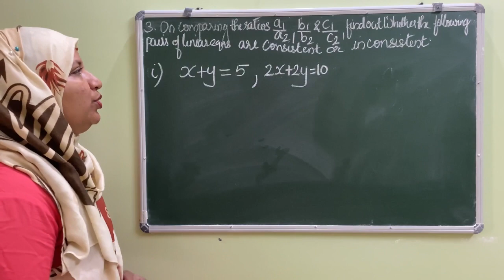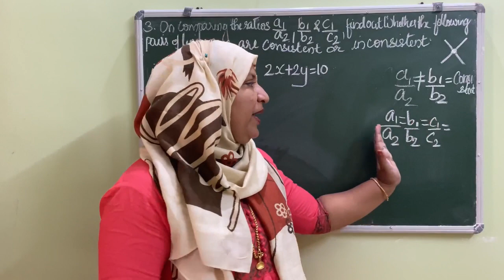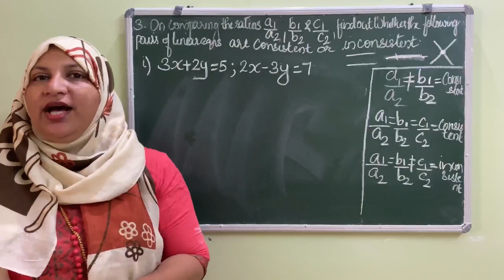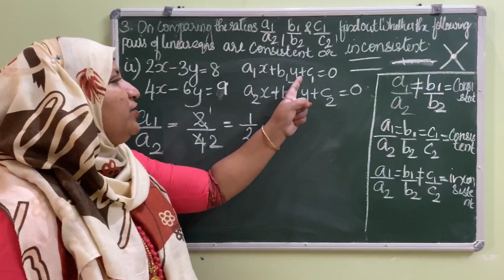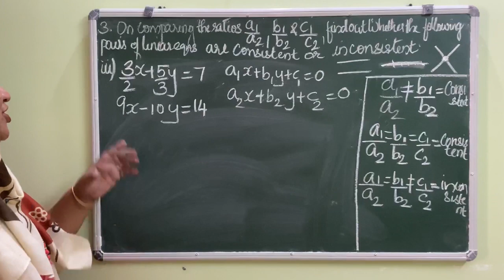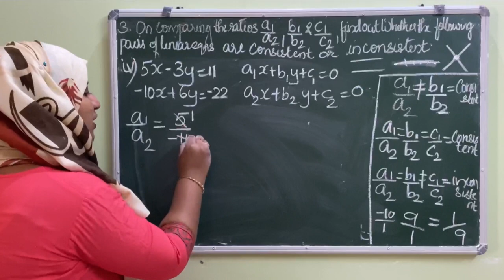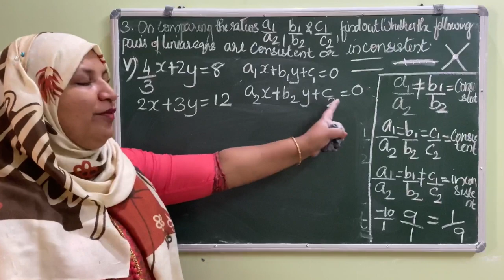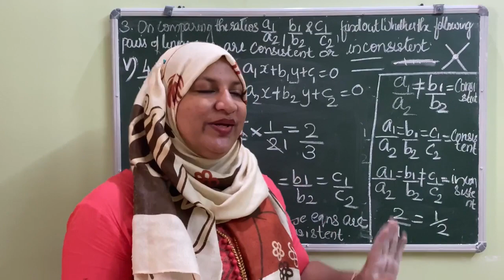Chapter 3 pair of linear equations in two variables Ex:3.2 q:3 CBSE maths class 10 in Malayalam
join @FaneMathsclassesFMC
ICSE maths class 6 in Malayalam

solution of chapter 3 ex:3.2 q:3 explained in Malayalam